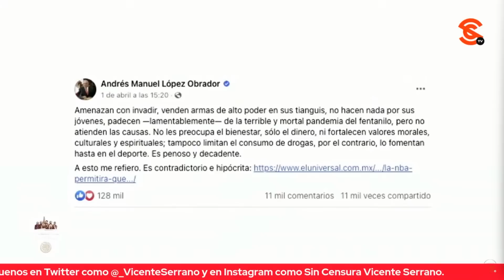AMLO PIDE, LEGISLADORES DE EEUU QUE ANTES DE PEDIR INVASIÓN REVISEN QUE NBA PERMITA M0T4 A JUGADORES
El presidente López Obrador comentó que esos legisladores estadounidenses al mismo tiempo que culpan a México del f3nt4n1l0 y que quieren invadir nuestro país tendrían que revisar que la NBA aprobó que los jugadores puedan usar m4r1hu4n4 abiertamente, cuando tienen que ser un ejemplo para los jóvenes; y que también tendrían que revisar su abandono a los jóvenes.